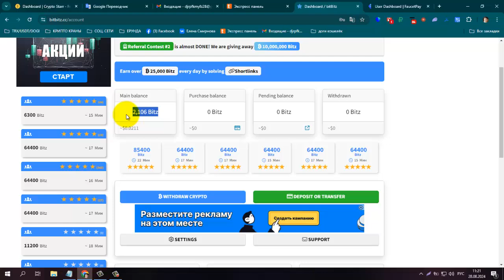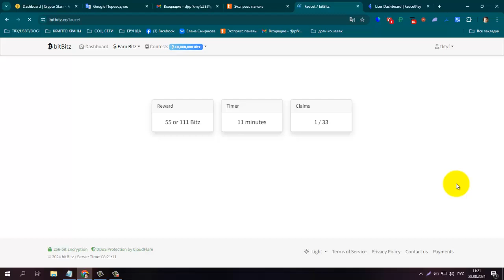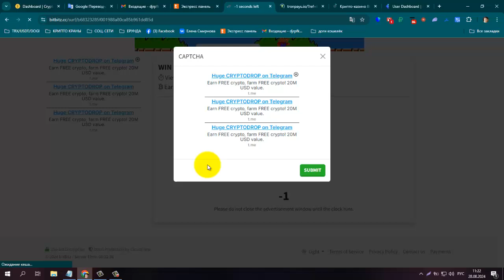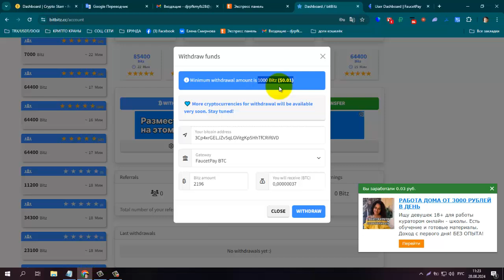Без вложений! Букс bitBitz Платит Инстант на FP, Заработок на сёрфинге